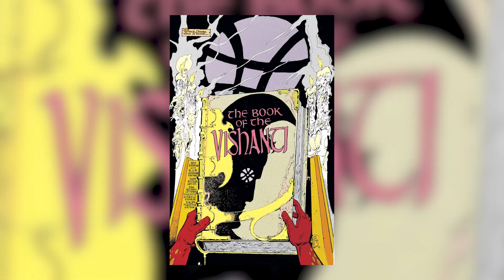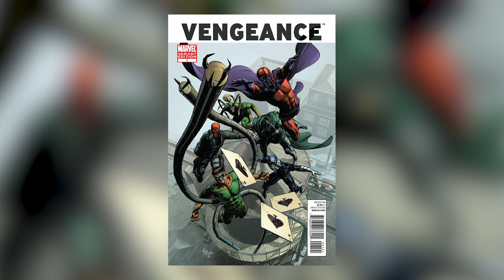Análisis Doctor Strange 2 En el Multiverso de la Locura Curiosidades, Easter eggs, detalles y final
En este vídeo voy a explicarte curiosidades de la película Dr Strange en el multiverso de la locura, easter eggs escondidos, similitudes con los cómics y explicarte las escenas postcréditos así como todo aquello que quizá no te diste cuenta. Recuerda que habrá spoilers en este vídeo.
6 años después de cconocer al Doctor Steven Strange en su primera película, nos llega esta segunda parte dirigida por el mítico director Sam Raimi.

SPOILER
Veremos quién es el personaje de CLEA, protagonizado por Charlize Theron. Explicaremos los dos libros que aparecen: el libro de Vishanti y el Darkhodl. También explico el cameo de Bruce Campbell, el universo 616 y los diferentes universos del multiverso. También quiénes son los Illuminati en Doctor Strange 2